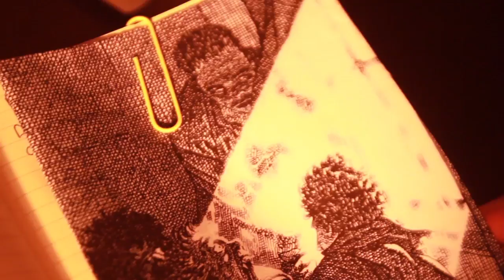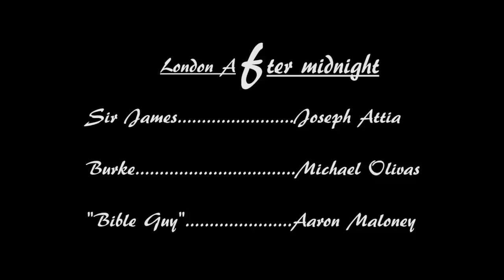London After Midnight Final Cut